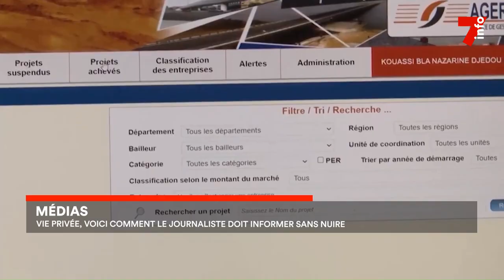Média : les journalistes sensibilisés au respect de la vie privée